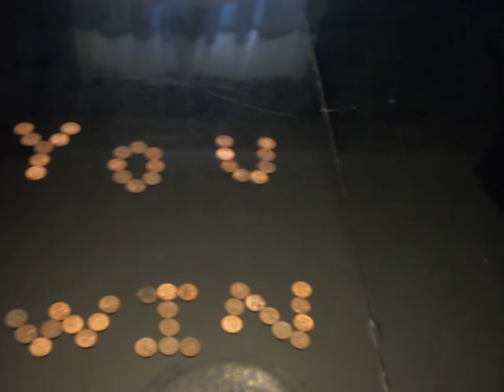1 cent animation 1 the video games